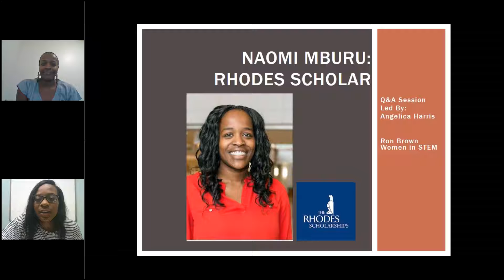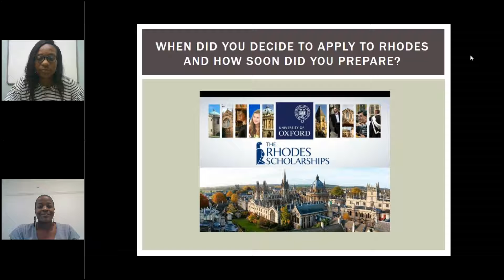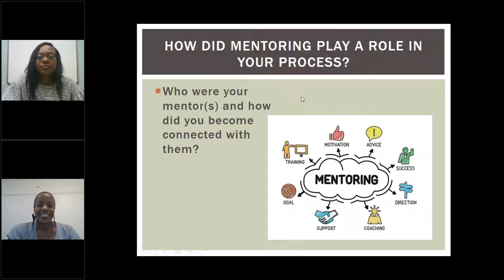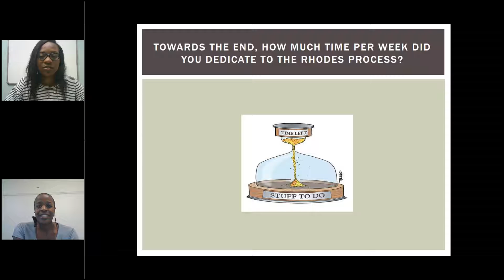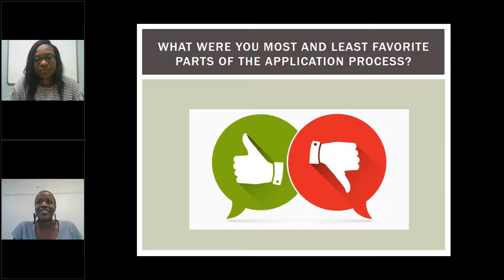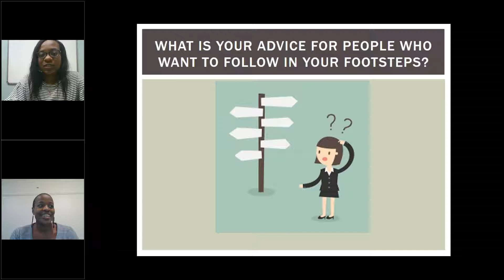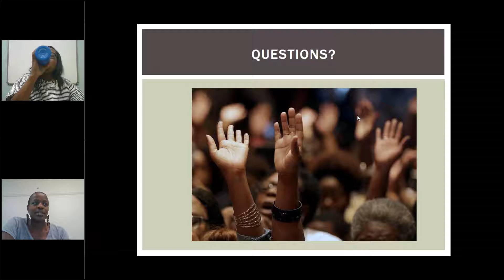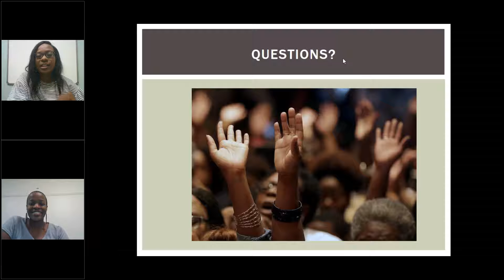Ron Brown Women in STEM | Q&A with Rhodes Scholar, Naomi Mburu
Rhodes Scholar, Naomi Mburu is a Ron Brown Captain and graduate of the University of Maryland, Baltimore County. Naomi is interviewed by fellow Women in STEM member, Angelica Harris (WUSTL, Class of '20) about her journey to winning the 2018 Rhodes Scholarship.

Time Stamps:
00:00 Introduction
01:13 What is the Rhodes Scholarship?
02:43 About Naomi
05:07 Applying to Rhodes
07:07 Mentorship
09:21 Rhodes Process
11:35 Favorite and Least Favorite Part
13:40 What will Naomi do in Oxford?
14:40 Advice
19:19 Audience Questions
23:52 Cocktail Parties
26:53 Internships
32:37 Being a Female of Color
36:01 Balancing Research and Extracurriculars